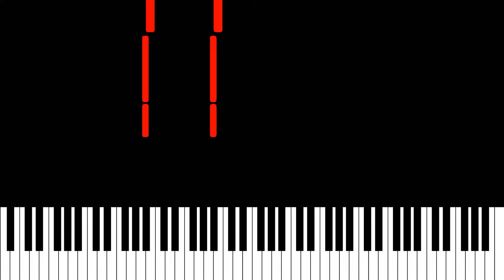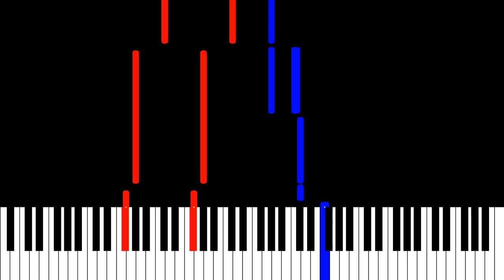Stray Kids - “나 너 좋아하나봐” Can’t Stop Piano Tutorial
Sheets coming soon @ Loved this song as soon as I heard the fancams of it, and I’m happy we get the high-quality version now. Congratulations to SKZ for their enormous success with Maxident’s presales! The Case 143 music video was cool, and the rest of it is a beautiful album.

Stray Kids “나 너 좋아하나봐” Can’t Stop
SKZ Piano tutorial
Stray Kids Piano Tutorial Stray Kids SKZ Can’t stop
스트레이키즈 피아노 스키즈 피아노 나 너 좋아하나봐 피아노
Stray Kids Maxident Case 143
スキズ ピアノ